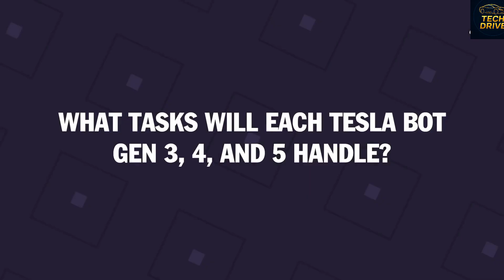Optimus Gen 3 to Gen 5: Elon Musk’s Robot Revolution No One Is Ready For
The future of humanoid robotics is here—and Tesla Bot Gen 3, Gen 4, and Gen 5 are about to change the world forever. In this video, we explore Elon Musk’s latest breakthroughs in Optimus robots, their near-human agility, next-level AI learning, and how they can master over 6,500 tasks including cooking, cleaning, babysitting, factory work, emergency responses, and even surgery.

You’ll also discover how the Tesla CyberCab is being built at record-breaking speed with Tesla’s unboxed manufacturing process, LFP 4680 batteries, ultra-durable paint-infused panels, and cost-cutting designs that could disrupt the entire automotive industry.

Humanoid robots are failing everywhere—but Tesla’s Optimus is learning from YouTube, practicing billions of times in simulation, and becoming smarter every day. This video breaks down everything you need to know about Tesla’s robotics revolution, the official release timeline, real leaked upgrades, insane AI abilities, and why experts say Optimus could become the biggest product in human history.

👉 New video on Tech Drive every week